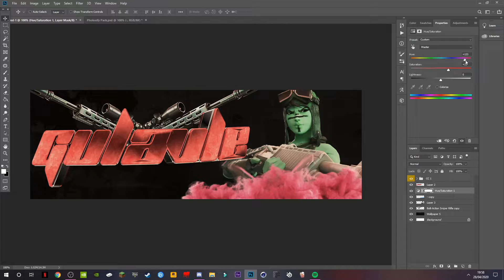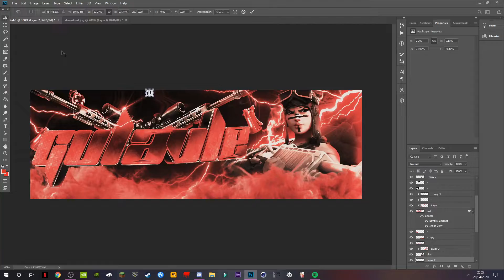Gulavle // Speedart#1 I EeoGFX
Speedart #1